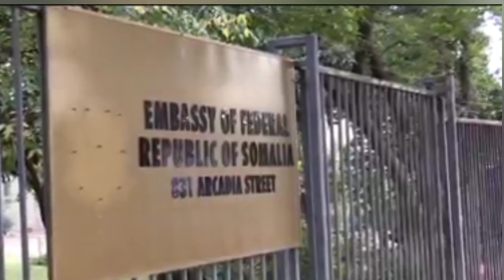U qeybsanaha Arrimaha diiinta iyo Awqaafta safaaradda Soomaaliya ee dalka Koofur Africa oo baaq u ..